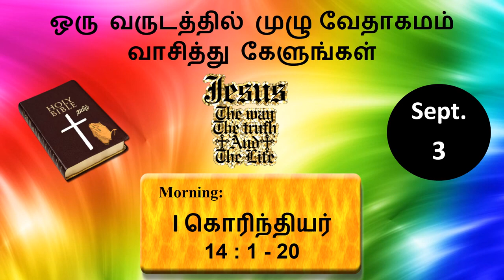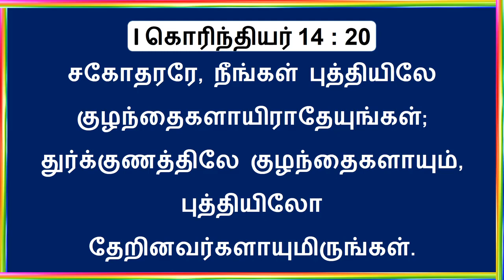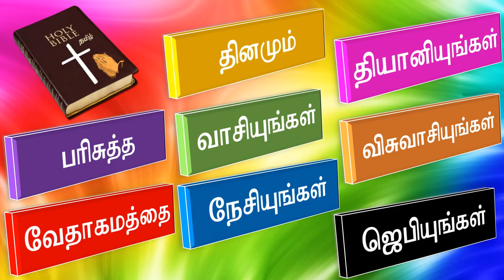1 Corinthians Chapter 14:1-20 (1 கொரிந்தியர்) || The New Testament || Tamil Bible Video Reading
3rd September 2020 - The New Testament -  Daily Tamil Bible Video Record Reading   -  One Year